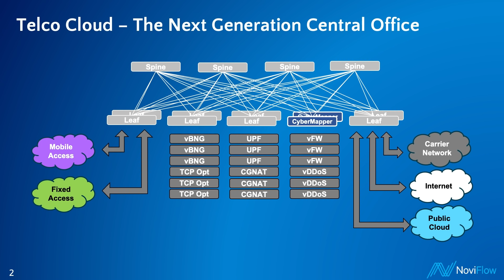The Slice, Thursday 1 July 2021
Headlines today, on Day Four of MWC21:

- AT&T shifts its 5G core to Microsoft Azure...
- Mavenir gains further Open RAN traction...
- Momentum builds for open enterprise 5G...
- And a happy 30th birthday to GSM...!

TelecomTV’s Guy Daniels and Ray Le Maistre discuss the morning’s top news stories. Plus, it’s the final day of The Great Tapas Taste-Off – Ray is putting his Patatas Bravas up against Guy’s Croquetas - vote now for your favourite!